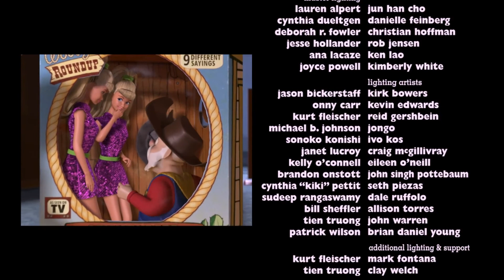Confessions of a sexual mind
This was a skit i created for a project i had to present in college class. It was based off my life but altered for example purposes. at the end are some clips i took from one of my favourite child hood movies to show how they are sexualizing us at such a young age. Please protect our children, help me take a stand against those who wish harm on us.